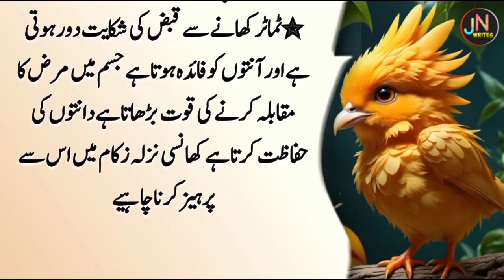Hath or paon ka Sun Ho jana (Numbness of hands and feet) - quotes that hit hard jN Writes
kano say kam sunai deta ho ya naxar kamzor ho ( one thing for hearing loss ) - aqwal in urdu
kano say kam sunai deta ho ya naxar kamzor ho ( one thing for hearing loss ) - aqwal e zareen urdu
kano say kam sunai deta ho ya naxar kamzor ho
kano say kam sunai deta ho ya nazar kamzor ho one thing for hearing loss || new aqwal in urdu
one thing for hearing loss,kano say kam sunai deta ho ya naxar kamzor ho ( one thing for hearing loss ) - deep aqwal in urdu
ya naxar kamzor ho
kam sunai dena
kam sunai dena ilaj 88
kam sunai dena ka ilaj
kam sunai dene ka ilaj
kan se kam sunai dene ka ilaj
kaan se kam sunai dena
achanak kam sunai dena
ek kan se kam sunai dena
kam sunai dene ki dua
ek kaan se kam sunai dena
kam sunai dene ka gharelu ilaj
kaam sunai dena rohani qurani ilaj
Nazar Ki Kamzori
Ankho Ka Duhndla Pan
 Weakness of vision
 nazar ki kamzori ka ilaj
ankho ki kamzori ka wazifa
nazar ka ilaj
ankho ma dard rehna
 desi totkay
blurred vision
 vision weakness
Poor eyesight or eye problems
ankho ki kharabi
nazar tezz karny ka wazifa
ear problem